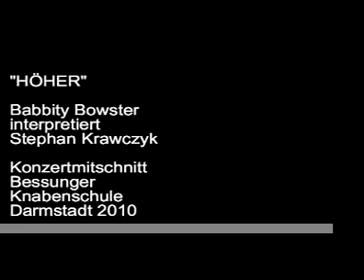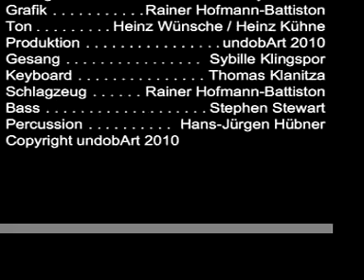höher - Babbity Bowster spielt Krawczyk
Mitschnitt eines Konzerts der Band "Babbity Bowster", in der "Bessunger Knabenschule" / Darmstadt, im Januar 2010.
Es ist eine Interpretation einer Komposition von Stephan Krawczyk.
Arrangement - Babbity Bowster
Musiker: Gesang - Sybille Klinspor, Klavier/Gesang - Thomas Klanitza, Bass/Gesang - Stephen Stewart, Schlagzeug - Rainer Hofmann-Battiston, Percussion - Hans-Jürgen Hübner.
Aufnahme - Heinz Wünsche,
Tonbearbeitung - Heinz Kühne.
Grafik - Rainer Hofmann-Battiston.

undobArt 2010